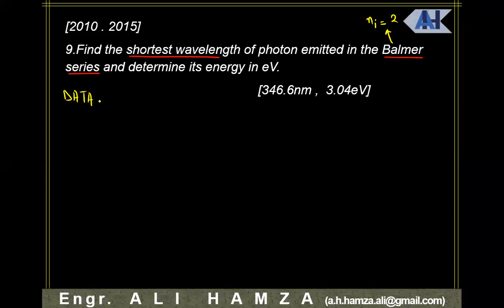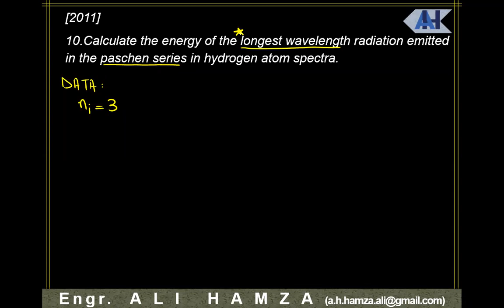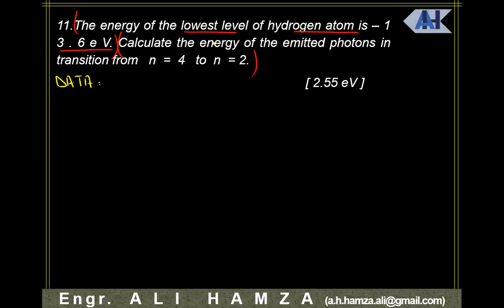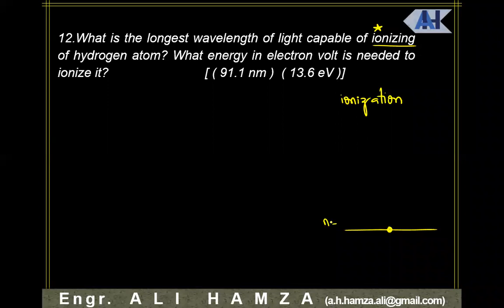Numericals of Hydrogen Spectrum | Lecture 8 | Chapter 18 | XII Physics